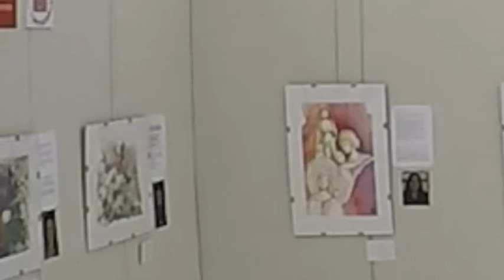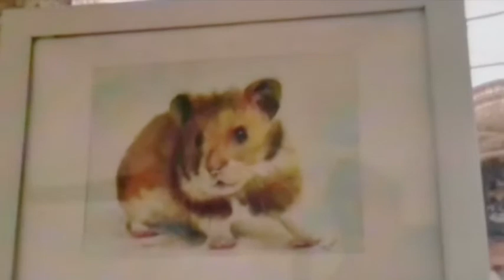2 MY PERSPECTIVE ABOUT WATERCOLOR for FabrianoInAcquarell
KEIKO HOSHINO and SEICHI IHARA Zoom meeting invitation - Riunione Zoom di FabrianoInAcquarello
Giovedì, 3 giugno⋅4:45 – 6:00PM